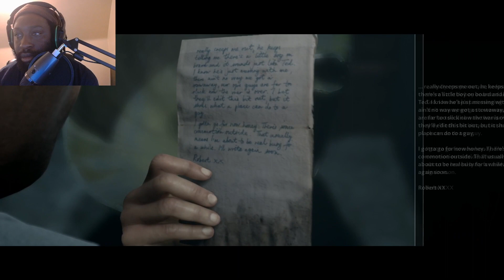The Dark Pictures Anthology: Man of Medan |I'm seeing a ghost| #4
Man of Medan is presented as an unfinished story in the possession of the omnipresent Curator (Pip Torrens), who requests the player's assistance in completing it.

A prologue, set post-World War II, details an American warship in Manchuria being overrun by ghostly apparitions, causing the death of the crew.

In the present day, brothers Alex (Kareem Alleyne) and Brad (Chris Sandiford) are preparing for a diving expedition into the South Pacific Ocean alongside Alex's girlfriend, Julia (Arielle Palik), Julia's brother, Conrad (Shawn Ashmore), and the ship's skipper, Fliss (Ayisha Issa). Alex and Julia seek out to find a World War II wreck plane rumoured to have crashed. Meanwhile, a group of fishermen crash into Fliss' boat, the Duke of Milan. After the expedition group celebrate, the fishermen, led by Olson (Kwasi Songui), ambush the boat and take the protagonists hostage; Brad may optionally remain in hiding. Conrad attempts to steal the fishermen's speedboat, which he can either successfully do so and flee, remain captured, or be killed in the attempt. Olson discovers the coordinates of seemingly hidden treasure named Manchurian Gold and seeks out to find it with the Duke crew in his captivity.

The Duke crashes into the SS Ourang Medan, the freighter featured in the prologue, which the fishermen board, taking the Duke of Milan's distributor cap to prevent the crew from fleeing. The protagonists immediately plan to regain the distributor cap and escape. The group is split after Fliss is recaptured and Brad is either too captured or leaves the Duke and re-joins her, while the others secretly follow. Both groups begin to witness unknown threats, optionally resulting in deaths: Fliss searches the ship's lower deck, potentially alongside Brad, and locates the Manchurian Gold, a leaking chemical substance; Conrad, if he remained captured, pursues Fliss and is pursued in turn by a female nurse; and Alex and Julia are attacked by Olson and a hallucinogenic version of Alex.

The surviving protagonists regroup and head towards the radio room to request extraction. They contact the military, optionally revealing their co-ordinates and the ship name. The group then again splits, with one team heading further into the generator room and the other remaining with the radio. The team heading to the engine room successfully reactivate the power and surmise that Manchurian Gold was actually a hallucinogenic bioweapon developed during World War II to induce hallucinations on victims.

As Olson pursues, one of the protagonists at the radio decides to investigate after hearing a gunshot. If Alex stayed behind, he goes down with whomever is with him and finds Olson dead before being attacked by rats and optionally destroying the distributor cap and/or dying. If Alex did not stay in the radio room, only one protagonist will investigate. This protagonist is forced into a fight with Olson, with the distributor cap either being recovered or destroyed in the onslaught. If at least one of the generator protagonists survived, they emerge and send a cargo door crashing down on Olson to kill him, with the other protagonist either escaping or being crushed also. Otherwise, Olson kills the radio protagonist before succumbing to a heart attack.

The surviving group members reunite on the outer deck of the ship, with the overall outcome depending on the fate of the group via player choice, whether the Duke of Milan's distributor cap was saved or destroyed, and whether the military was called for assistance alongside whether the ship name was disclosed.